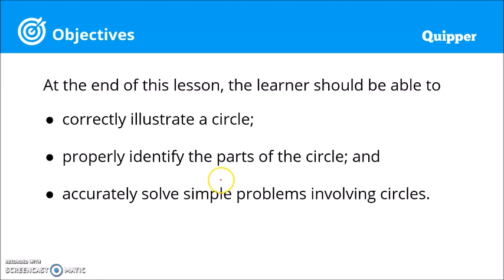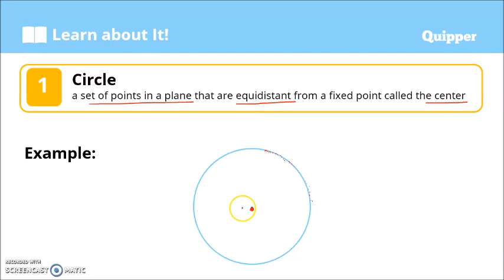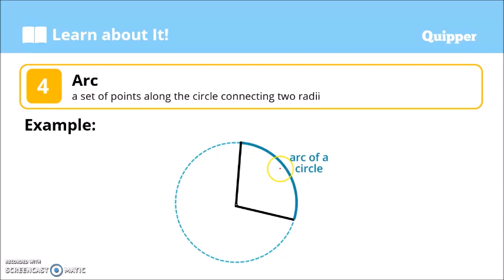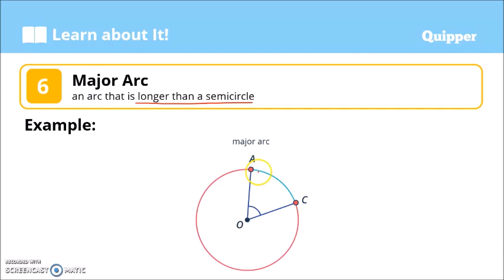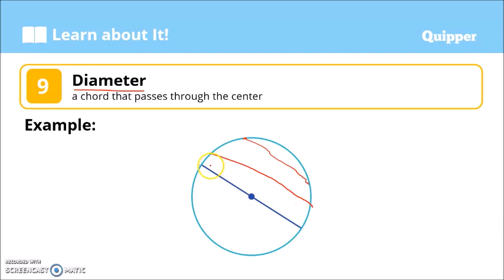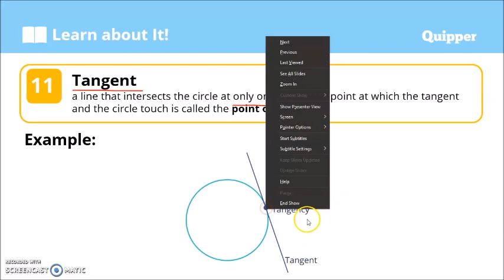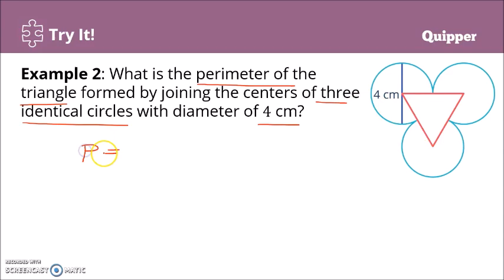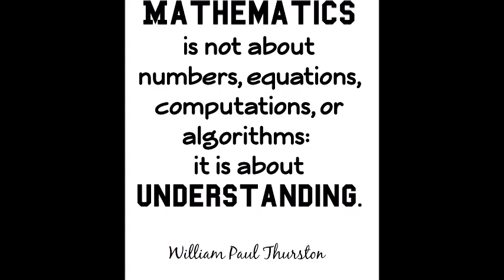Circles and Its Parts | Grade 7 Math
Definition of Circle
Parts of Circles